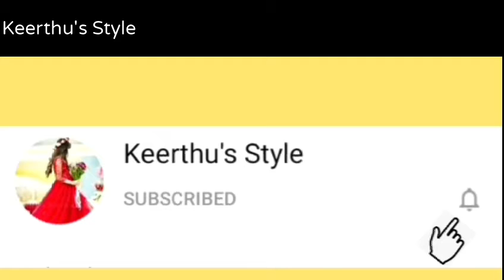மொறு மொறுனு ! பொசு பொசுன்னு ! வாழைக்காய் பஜ்ஜி|Banana Bajji|Vaalakkai Bajji|How to make bajji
In this video i will share you how to make Banana Bajji,vaalakkai bajji,மொறு மொறுனு ! பொசு பொசுனு வாழைக்காய் பஜ்ஜி,snacks recipe.

vaalkkai bajji is South Indian special evening snacks with tea or coffee.